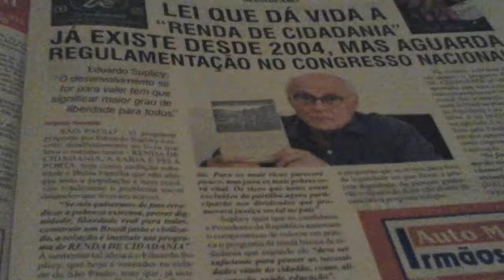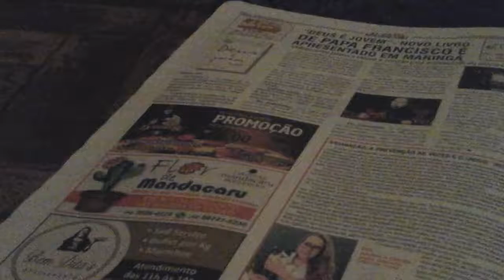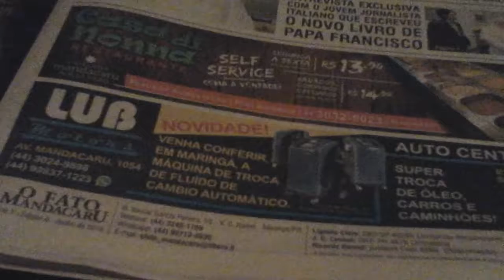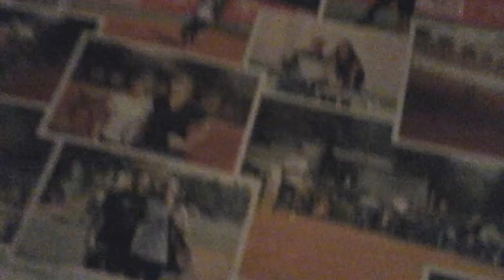O FATO - ED06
gratos aos amigos que através de seus anúncios publicitários demonstram confiança no projeto de O FATO mandacaru